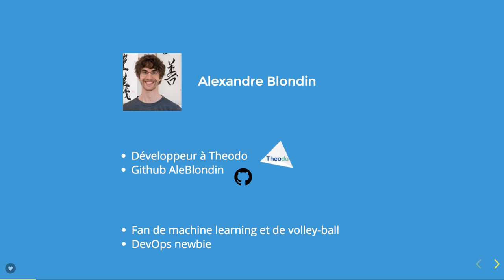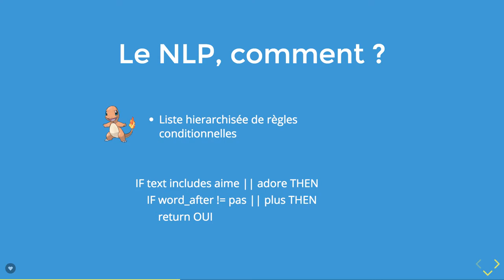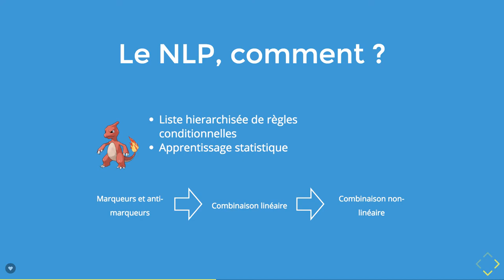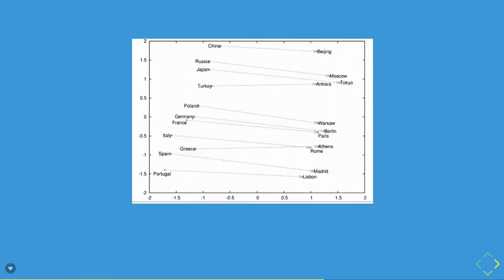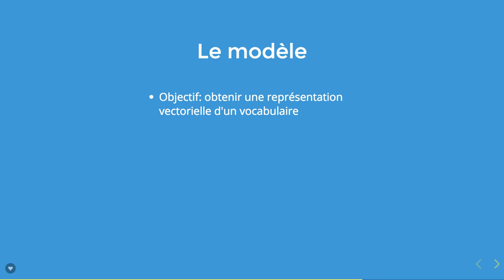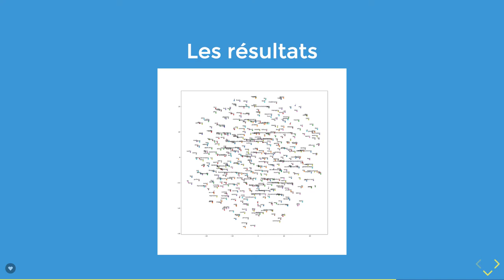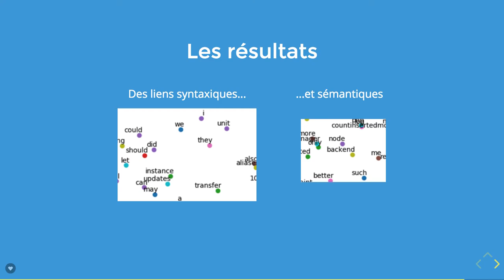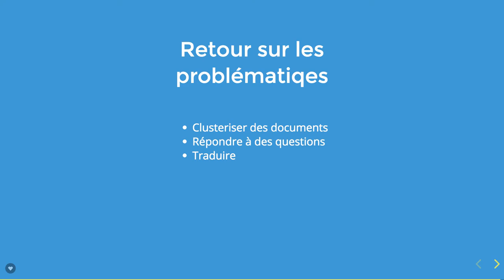Libérez la puissance du traitement du language humain dans votre application !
La vectorisation de mots fait passer le traitement du language humain par des machines dans une autre dimension ; en effet, on passe d'un apprentissage "par coeur" du dictionnaire à une représentation des mots riches de sens. Au sein de celle-ci, les mots qui on des valeurs proches ont des significations semblables et il est même possible d'effectuer des opérations algébriques qui sont correctes syntaxiquement : par exemple roi + femme - homme = renne !

Au cours de ce talk, vous allez découvrir les fondamentaux de cette technique ainsi que ses applications. Je présenterai notamment un POC que j'ai fait.